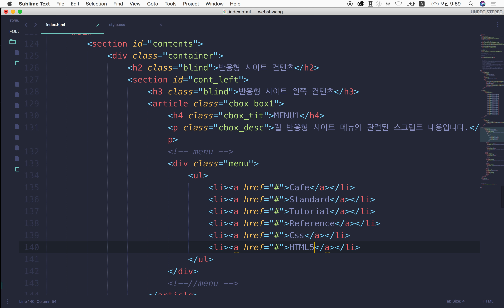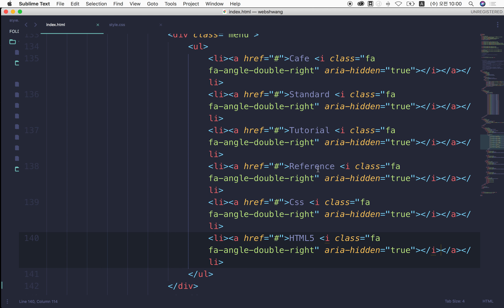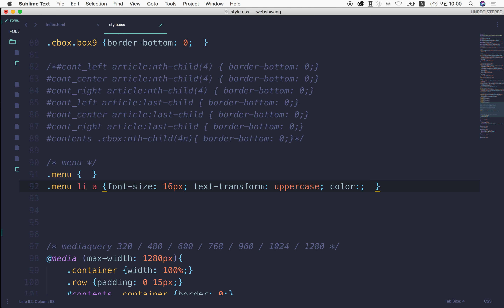16. 반응형 사이트 만들기 - menu1